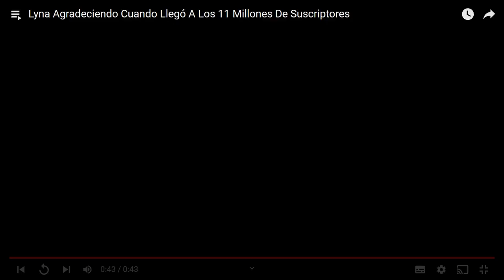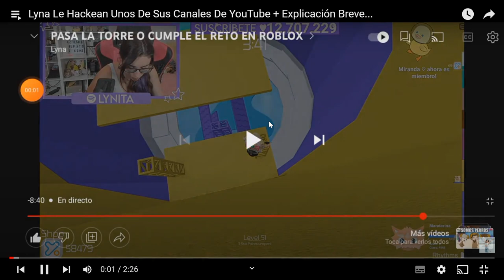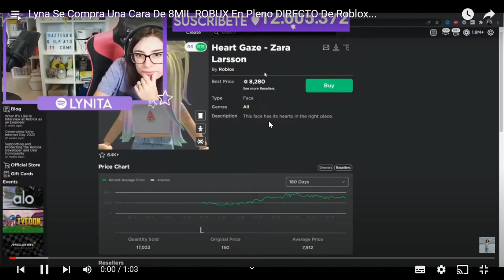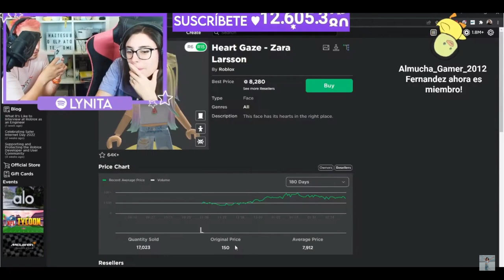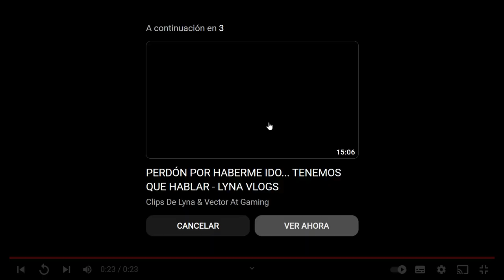LOS MEJORES CLIPS DE LYNA...